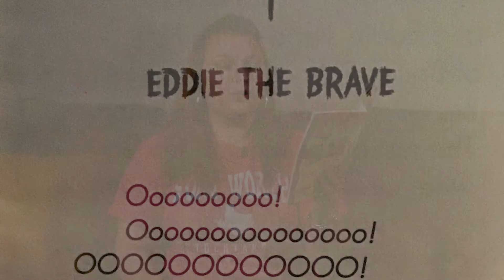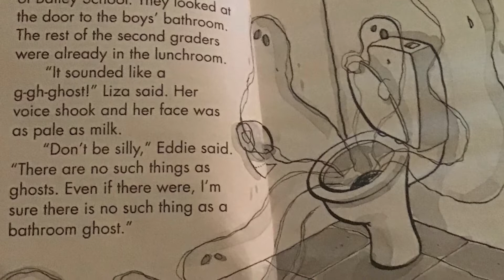Ghosts DO Splash in Puddles, Chapter 1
Welcome to our read aloud for 4/20/2020!

Ghosts DO Splash in Puddles by Debbie Dadey and Marcia Jones